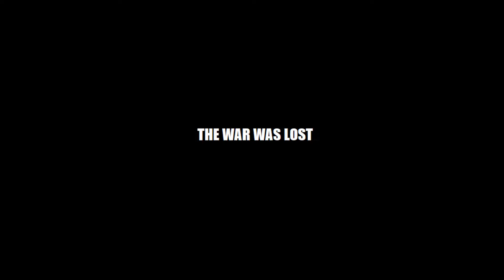Foxhole - The New Era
As the war 20 closed on shard 2 in the persistent war of Foxhole. We decided to switch it up and join the march!